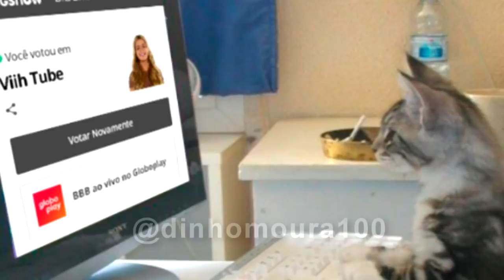Viih Tube no PAREDÃO!!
Créditos @AngelLaCiencia